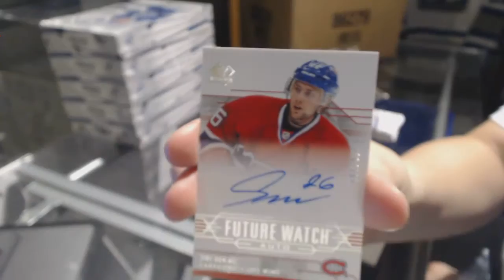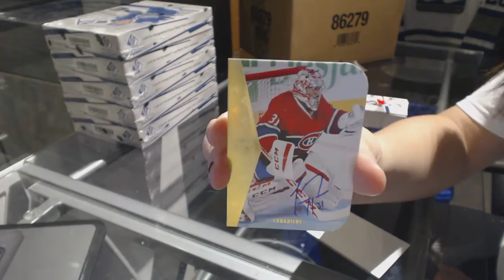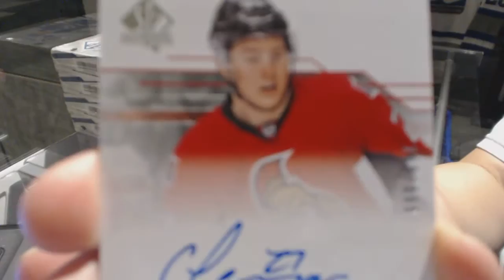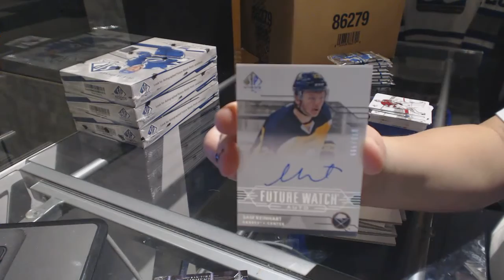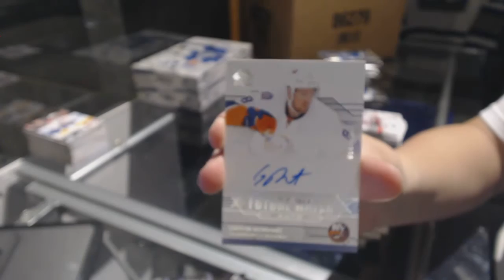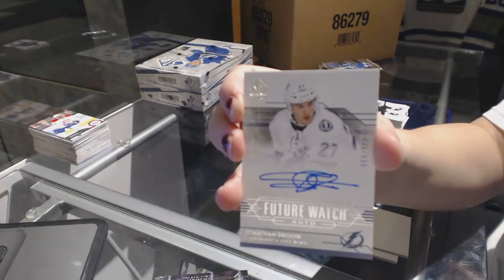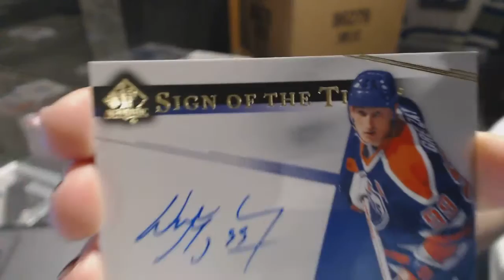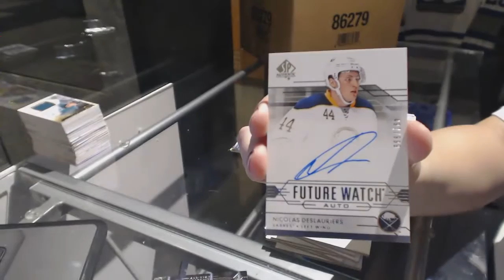14-15 Upper Deck SP Authentic 6 Box Hockey Break - C&C GB #6829